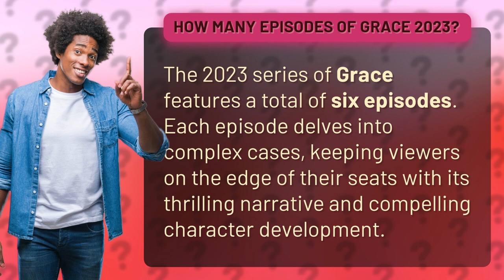How many episodes of Grace 2023?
Unveiling Grace 2023: Six Episodes of Thrilling Drama • Grace 2023: Six Episodes • Get ready for an adrenaline-fueled ride as Grace 2023 unveils six gripping episodes. Brace yourself for a rollercoaster of emotions as the series delves into complex cases, captivating you with its thrilling narrative and compelling character development.